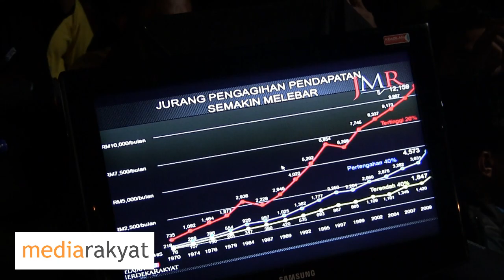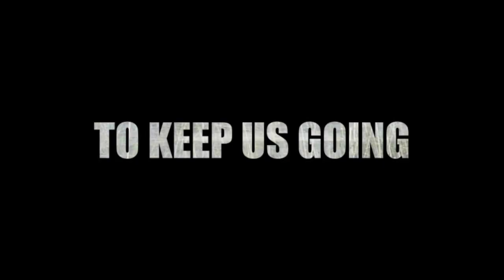Anwar Ibrahim: Kempen PRU13 Johor Bahru